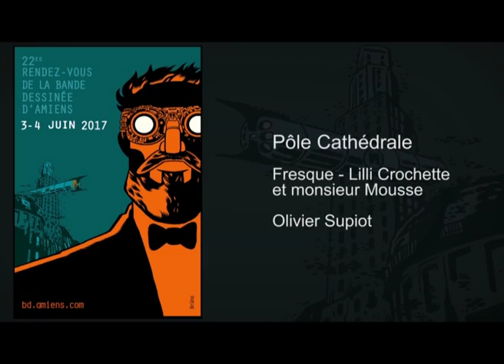22e Rendez-vous de la BD d'Amiens - Olivier Supiot et sa Lilli Crochette